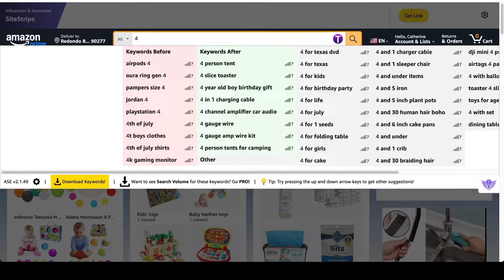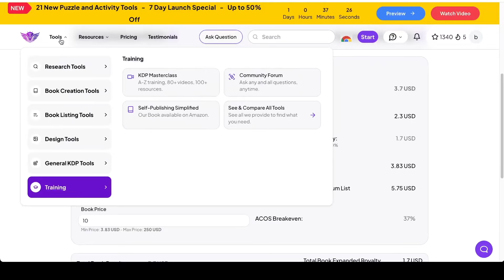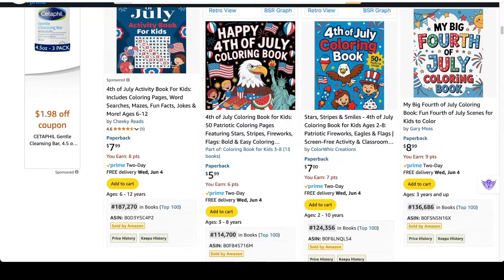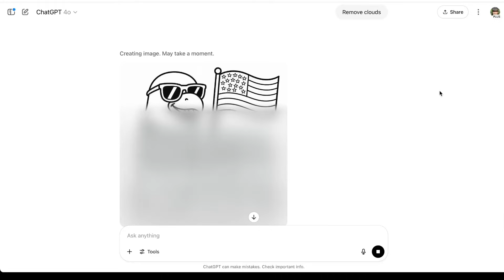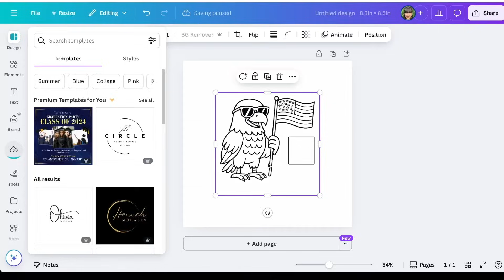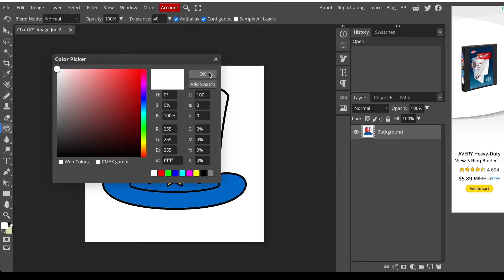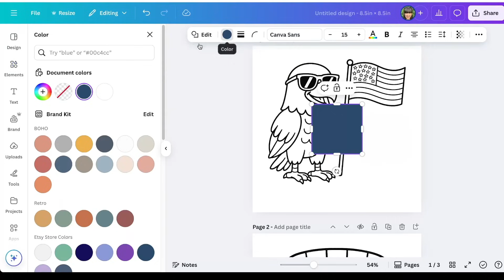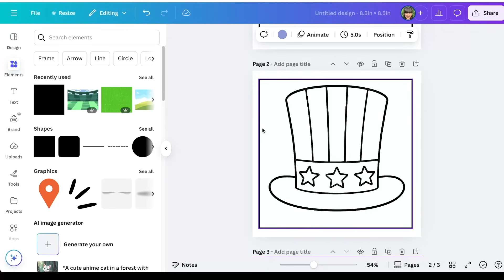How to Use Chat GPT to Create Coloring Books on Amazon KDP (AI Tutorial for Beginners)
Want to publish your own coloring books on Amazon KDP without any design skills? In this video, I’ll walk you through my full beginner-friendly process for using ChatGPT to create prompts, generate images, and even colorize your illustrations to for your coloring book covers!

Your first 10 downloads are FREE!

Some of the links in this description are affiliate links, which means I may earn a small commission if you make a purchase through them — at no extra cost to you. I only recommend products and services I truly believe in and think you’ll find helpful!